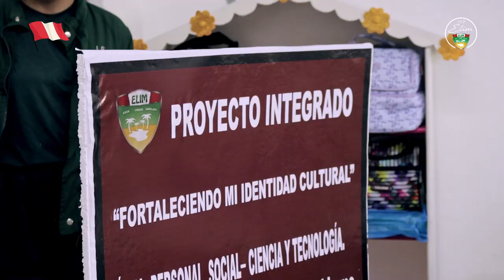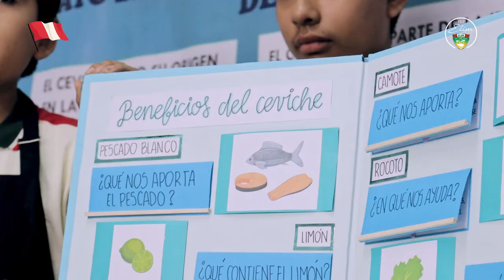NOTI ELIM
Si hay algo que nos distingue y destaca, es la gastronomía nacional.  Y por nuestra semana patriótica el equipo de Noti Elim preparó un pequeño informe para todos ustedes.